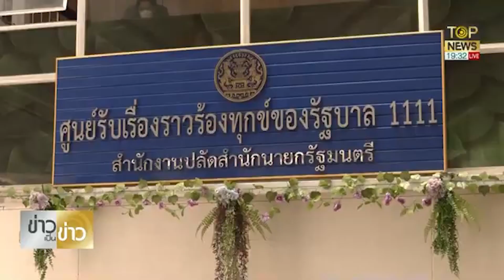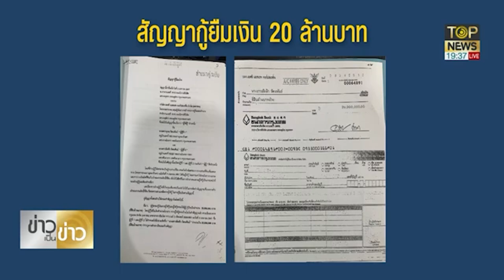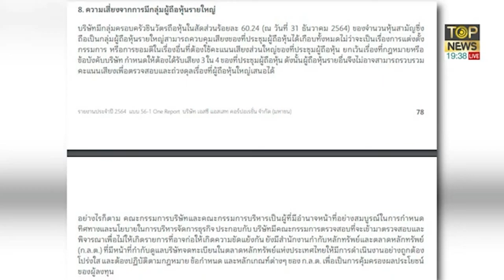ครอบครัวรัตนพันธ์ ลั่นเป็นหลักฐานมีชีวิต SC ASSET รังแก ร้อง บิ๊กตู่ ขอความเป็นธรรม | ข่าวเป็นข่าว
ก.ล.ต.